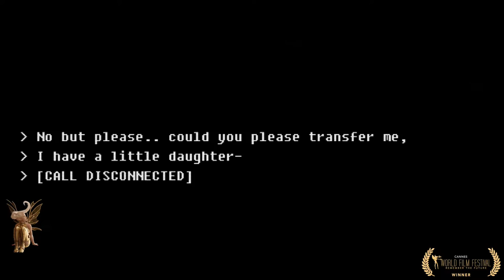𝙳𝚎𝚊𝚍𝚕𝚒𝚗𝚎 (𝚃𝚛𝚊𝚒𝚕𝚎𝚛) - 𝚍𝚒𝚛𝚎𝚌𝚝𝚎𝚍 𝚋𝚢 𝚂𝚑𝚒𝚑𝚊𝚗 𝚂𝚑𝚘𝚞𝚔𝚊𝚝𝚑 (𝚄𝚗𝚒𝚝𝚎𝚍 𝙰𝚛𝚊𝚋 𝙴𝚖𝚒𝚛𝚊𝚝𝚎𝚜)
🎙️ Interview with Shihan Shoukath (Writer-Director) & Ishan Shoukath (Actor) of "Deadline" - one of our July 2022 monthly Winners from United Arab Emirates. Enjoy! 🗞🎶🎬🏆✨🧚‍♀️🇦🇪

𝐖𝐢𝐧𝐧𝐞𝐫 𝐉𝐮𝐥𝐲 𝟐𝟎𝟐𝟐 - 𝐁𝐞𝐬𝐭 𝐀𝐜𝐭𝐢𝐧𝐠 𝐃𝐞𝐛𝐮𝐭, 𝐁𝐞𝐬𝐭 𝐃𝐢𝐫𝐞𝐜𝐭𝐨𝐫 𝐒𝐡𝐨𝐫𝐭 𝐅𝐢𝐥𝐦, 𝐁𝐞𝐬𝐭 𝐎𝐫𝐢𝐠𝐢𝐧𝐚𝐥 𝐒𝐭𝐨𝐫𝐲

𝘈 𝘥𝘪𝘴𝘵𝘶𝘳𝘣𝘦𝘥 811 𝘰𝘱𝘦𝘳𝘢𝘵𝘰𝘳 𝘯𝘢𝘷𝘪𝘨𝘢𝘵𝘦𝘴 𝘵𝘩𝘳𝘰𝘶𝘨𝘩 𝘤𝘰𝘯𝘯𝘦𝘤𝘵𝘪𝘯𝘨 𝘨𝘳𝘪𝘦𝘷𝘪𝘯𝘨 𝘤𝘢𝘭𝘭𝘦𝘳𝘴 𝘢𝘮𝘪𝘥 𝘢𝘯𝘰𝘵𝘩𝘦𝘳 𝘵𝘳𝘰𝘶𝘣𝘭𝘪𝘯𝘨 𝘥𝘢𝘺 𝘰𝘧 𝘥𝘪𝘴𝘤𝘭𝘰𝘴𝘶𝘳𝘦𝘴 - 𝘢𝘯𝘥 𝘳𝘦𝘢𝘭𝘪𝘻𝘢𝘵𝘪𝘰𝘯𝘴.